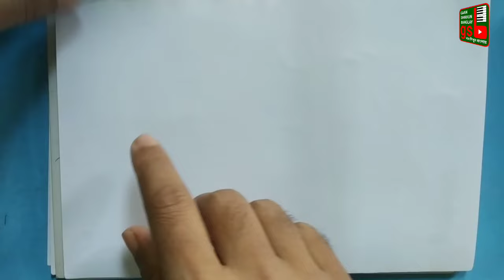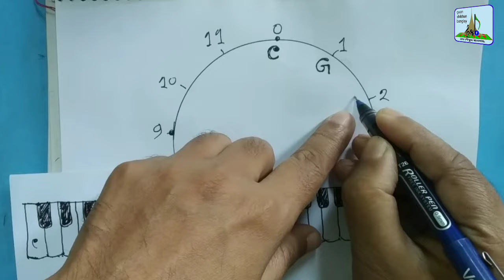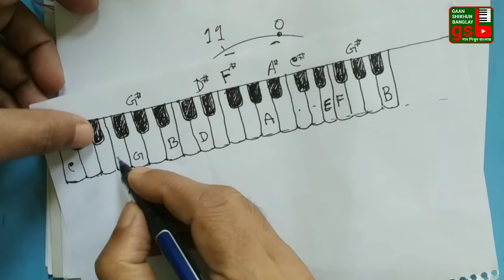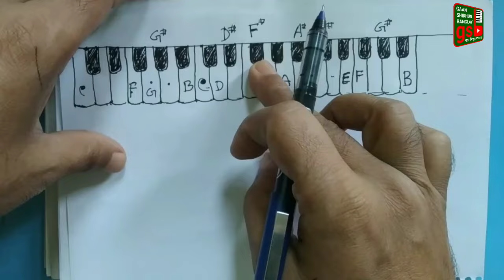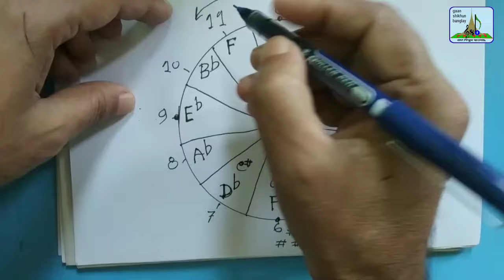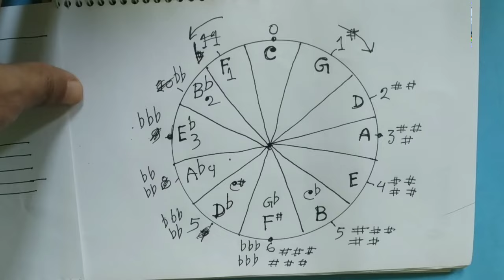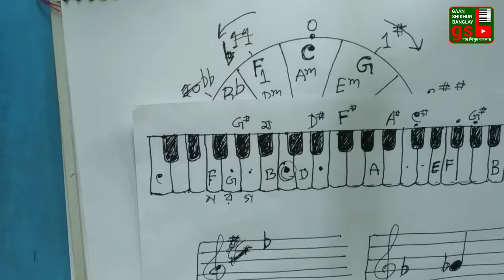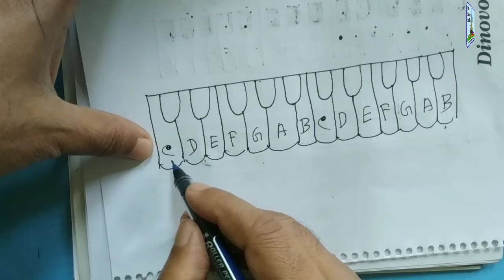Circle of fifths | কঠিন বিষয় সহজেই শিখুন | Necessary for music learners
The Circle of the fifths
Music tutorial
for music students
Gaan Shikhun Banglay

সকল সঙ্গীত শিক্ষার্থীদের জন্য এটা
জানা জরুরী

গান শিখুন বাংলায়